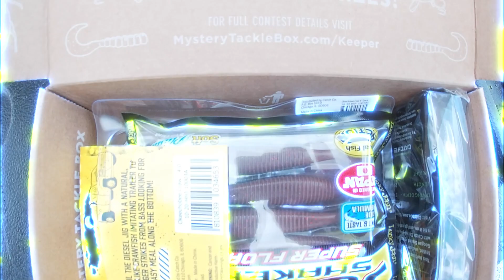Mystery Tackle Box Fishing PART 2!!!! (GIVEAWAY)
Thank you for checking out this video and be sure to take this verse of the day throughout your week!!

Capnos!!!

Swampro Lures:

Use code- TPEACH10
SAVE 10% on your order!!!

RIOT BAITS:

USE CODE- JT_PEACH
SAVE 15% on your order!!!
OR click on this link!!